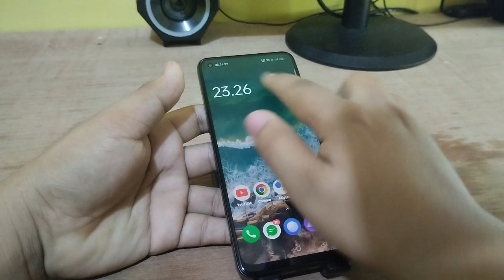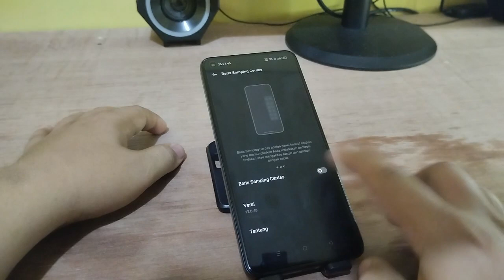Cara mengaktifkan Bilah Samping Cerdas Hp REALME 10 9 terbaru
"Terima kasih"